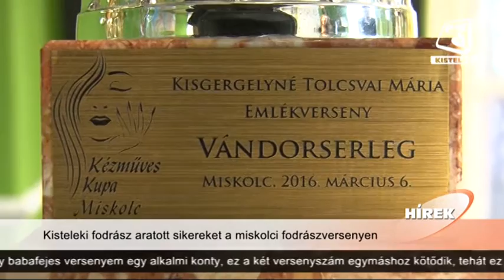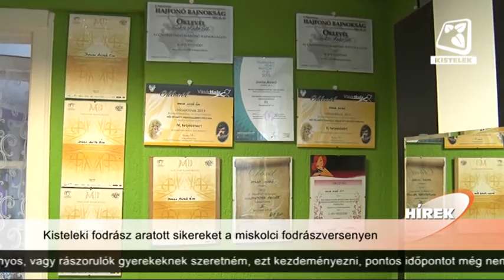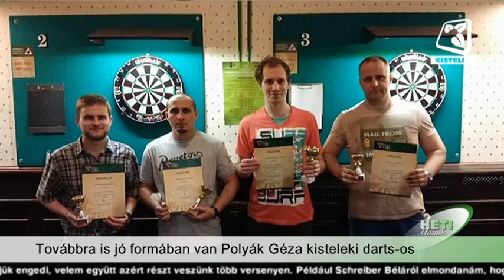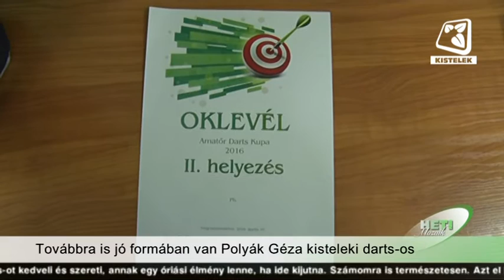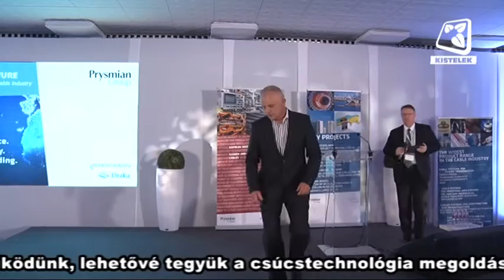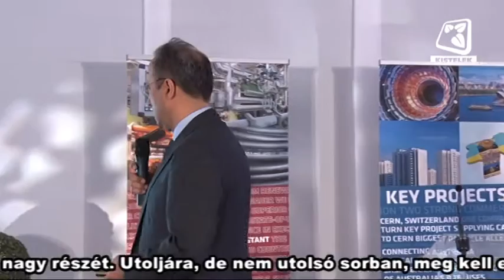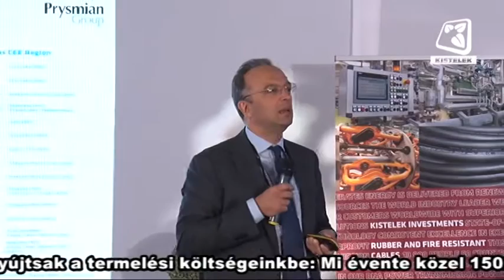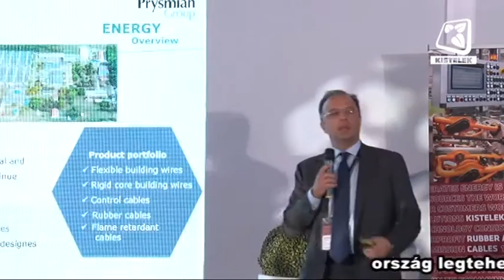Kistelek VTV - 2016.04.29-ei adás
Március elején országos fodrászversenyt szerveztek Miskolcon, ahol egy kisteleki fodrász első helyezést ért el. A verseny részleteiről, valamint pályafutásáról Jaksa Anikót kérdeztük.
Április 16-án közgyűlést tartottak Csengelén, melynek keretein belül együtt ünnepelték az immáron 25 éve működő polgárőr egyesületet. A polgárőrség fontosságáról Csengele polgármestere, Kormányos Sándor számolt be stábunknak.

Április 9-én bababörzét szerveztek Kisteleken. A környező településekről érkeztek szülők, akik nagy választékkal várták vásárlóikat. Az esemény részleteiről Gubáné Joó Enikőt kérdeztük.

Most következő mesefelolvasásunkban „Az aranytarajos kiskakas” c. orosz mesét hallgathatják meg kicsik és nagyok Molnár Éva hangulatos előadásában. Jó szórakozást kívánunk!

A most következőkben a Rendőrség Napja alkalmából megrendezett rendőrségi bemutatót tekinthetik meg.

Következő interjúnkban Polyák Gézát kérdeztük az magyar amatőr darts versenyen, illetve más versenyeken elért eredményeiről.

Hétfőn, a kisteleki sportcsarnokban került sor a 3. korcsoportos diákolimpia megyei kézilabda négyes döntő, fináléjára ahol a kisteleki lányok az hódmezővásárhelyi csapattal mérkőztek meg. A most következőkben ezt a meccset tekinthetik meg.

Nem régiben zárult a kisteleki kábelgyár 12 millió eurós fejlesztésének első szakasza, melynek alkalmából nyílt napra és egy sajtótájékoztatóra is sor került melyen több beszéd is elhangzott. A most következőkben ezeket a beszédeket tekinthetik meg.